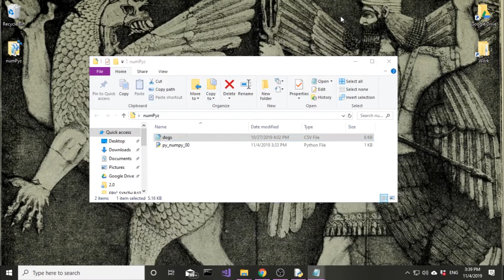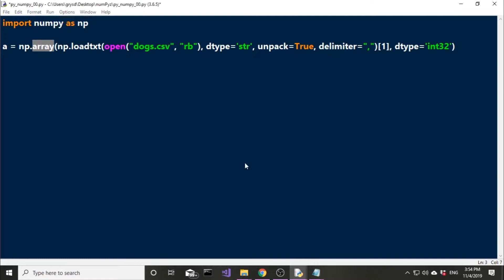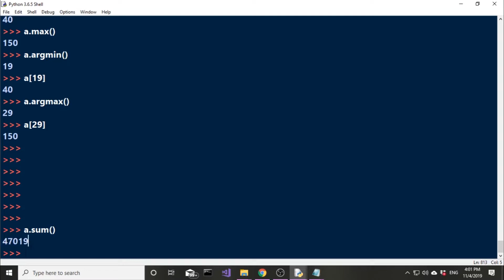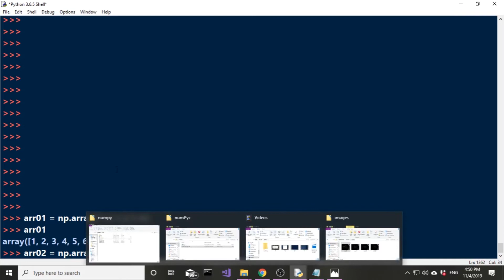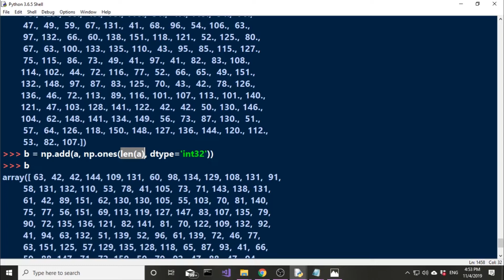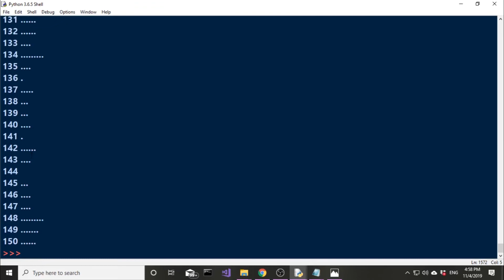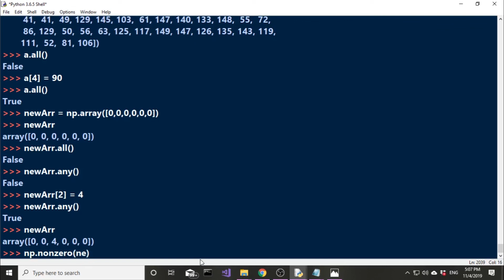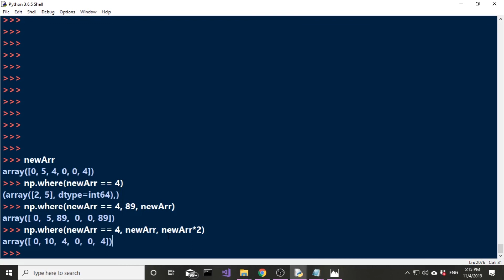ניתוח מידע עם פייתון - היכרות עם חבילת numpy - חלק ב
ממשיכים עם חבילת נמפיי המשמשת לעיבוד מידע וחישובים סטאטיסטיים.